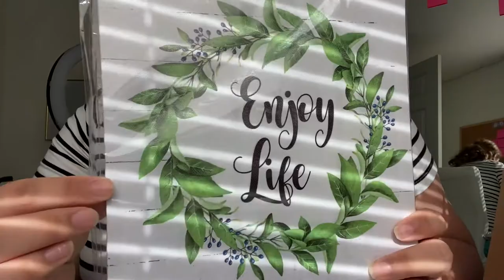IT FINALLY CAME IN//VLOGTOBER DAY 8 2020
Instagram olivialovesbeauty
snapchat olivialovesyt
Pinterest paigerocker

MUSIC IS SPENCERCRANDALL